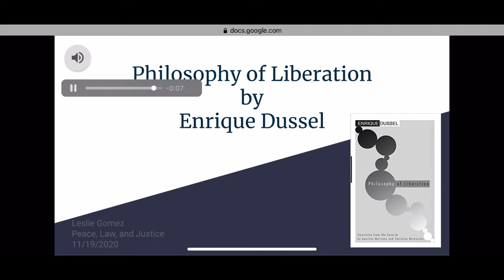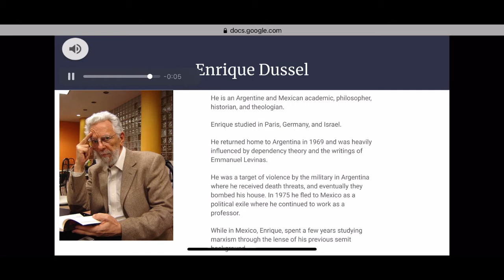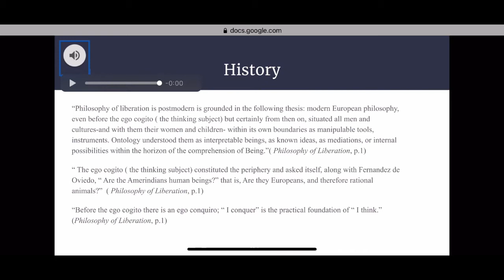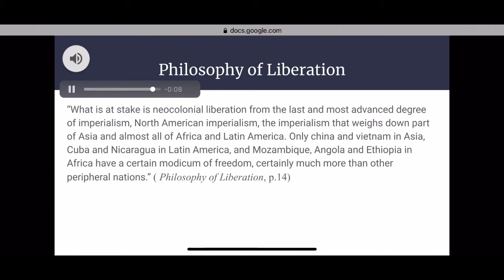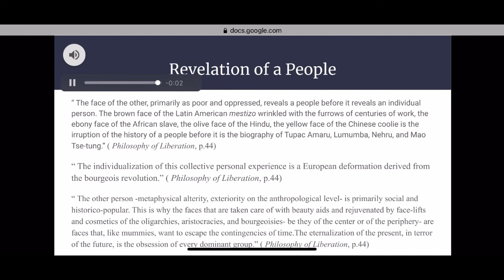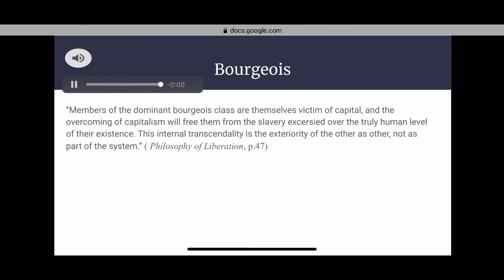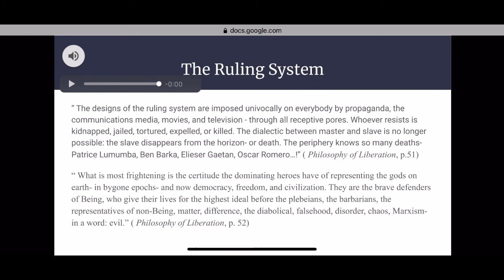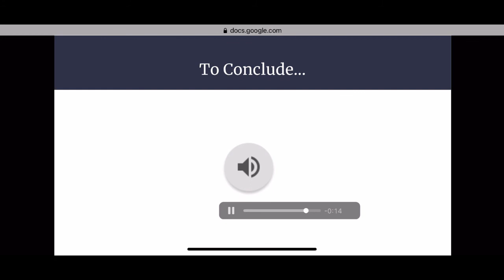Philosophy of Liberation Presentation